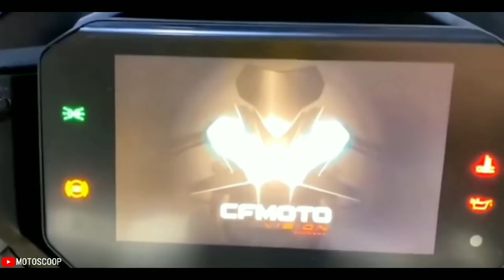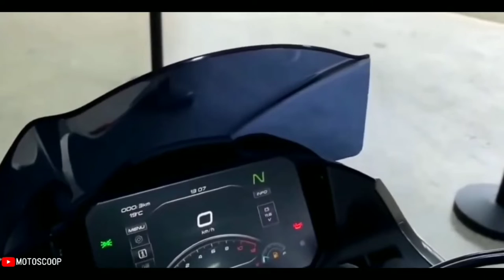CF MOTO SR-C21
This concept model, designed by CFMOTO R&D Europe Modena 40 design studio, is going to be launched officially into Chinese market in the year 2022. However, there is no further news yet regarding global market availability.

SR-C21 adopts the new engine and brand-new frame. The front pipe of the engine indicates this is a dual cylinder engine with the displacement of at least 400cc. ‘C’ stands for the word ‘Concept’ while ‘21’ is the abbreviation of 2021.